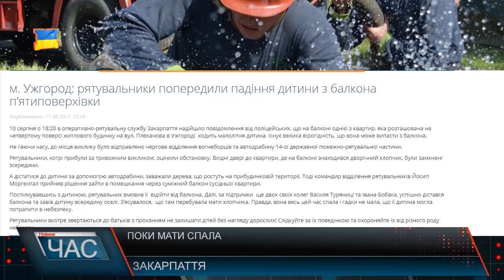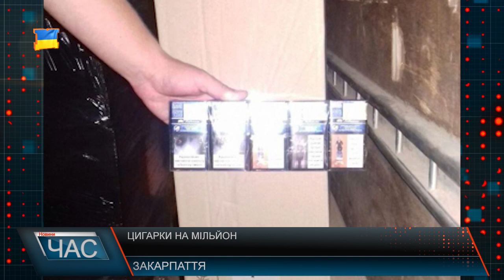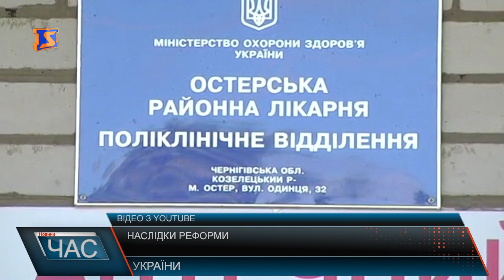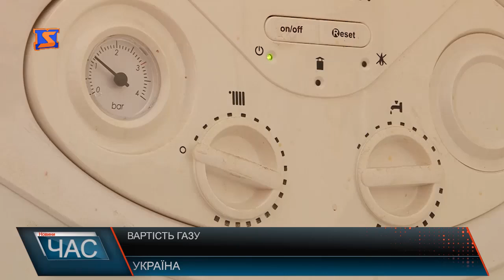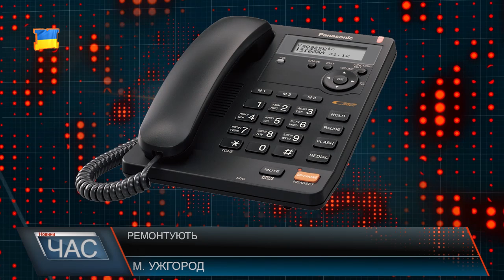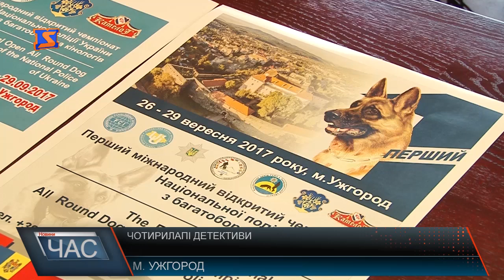Програма “ЧАС”. Hовини Закарпаття за 11 серпня 2017 року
Чума на Мукачівщині. Ввели карантин
Гроші на їжу. Дороге життя
Економічний розвиток . Перспективи Закарпаття
В теплі та комфорті. Нова котельня
Ужгородський замок. Туристична візитівка
Міжнародні змагання. Поліцейські собаки